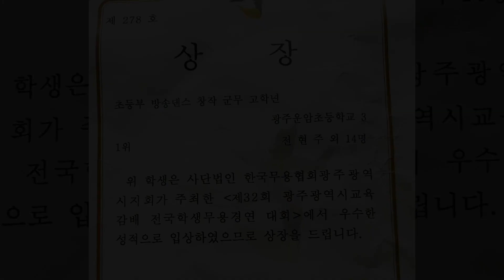2021년 10월 18일